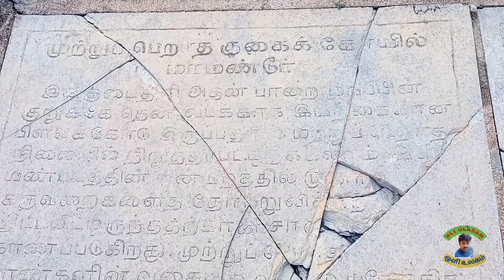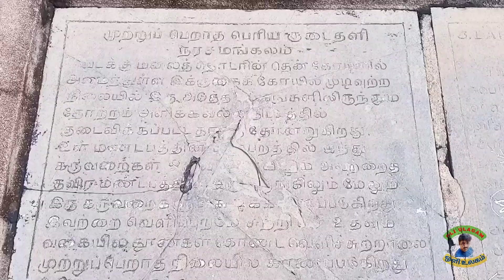Mamandur Cave Temple |மாமண்டூர் குடைவரை கோவில்கள் vlog 2022